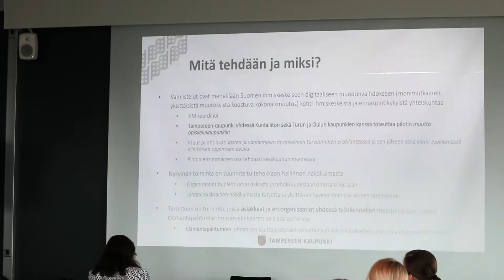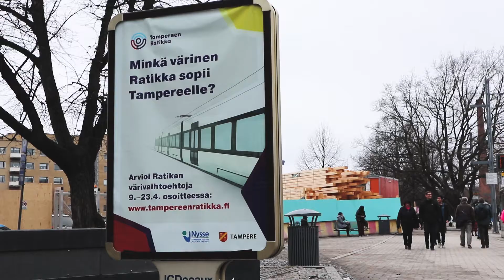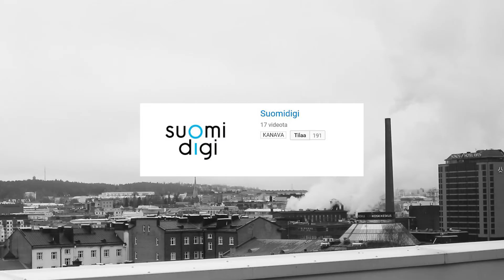Elämäntapahtumana: Muutto opiskelijakaupunkiin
Tässä videossa tutustutaan "Muutto opiskelijakaupunkiin" -elämäntapahtumapilottiin. Tampereella järjestettiin 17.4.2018, työpaja, johon osallistui keskeisiä toimijoita elämäntapahtumaan liittyen.